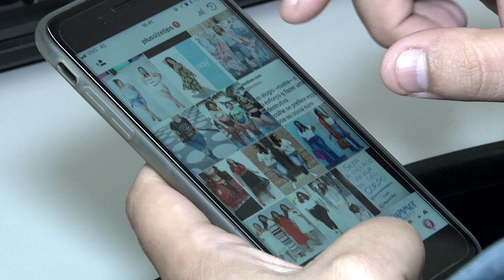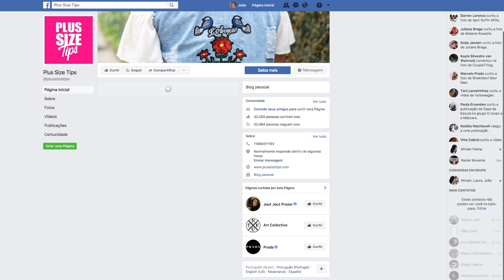Luís Felipe ajuda a gerenciar uma imensa plataforma de dados do Município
Oficial de administração da Secretaria de Desenvolvimento Urbano (Sedurb), Luís Felipe ajuda a gerenciar o Sistema de Informações Geográficas de Santos (SIG Santos), uma imensa plataforma de dados úteis para planejadores e gestores do Município.